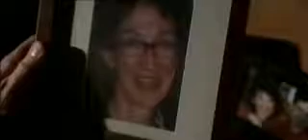THE ECHO VOSTFR-LOLOTE